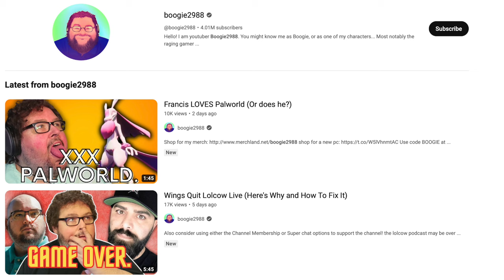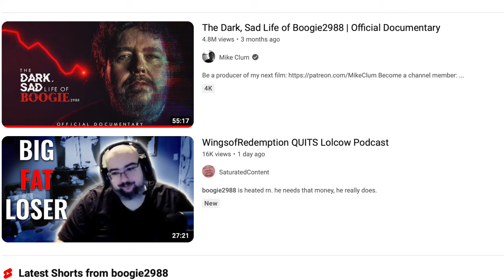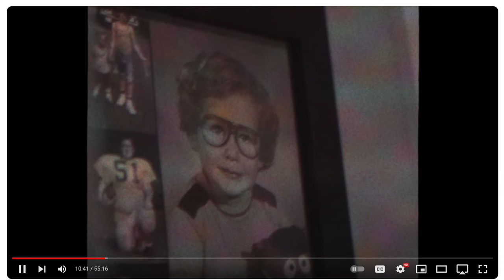Boogie2988 Sells $1700 of Magic the Gathering Cards for $400 Cash